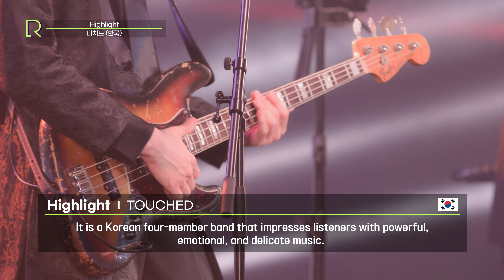[IND/ENG] ASEAN・KOREA MUSIC FESTIVAL 2024 - ROUND in KOREA [Part 1] | KBS WORLD TV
💫ASEAN・KOREA MUSIC FESTIVAL 2024 ROUND in KOREA

'ROUND Festival’ dirancang untuk menghubungkan negara-negara ASEAN dan Korea dengan bahasa musik yang universal, bertukar budaya, dan memperkuat solidaritas.
Musisi dari 10 negara ASEAN dan Korea akan berkumpul di satu tempat untuk berbagi musik mereka dengan khalayak global, menciptakan pengalaman festival musik yang tak terlupakan.

✦Tanggal: Sabtu, 6 Juli 2024 - Minggu, 7 Juli 2024
✦Tempat: KBS Busan Hall, BUSAN

👩🏼‍🎤MC
[Korea] BamBam

00:43 [Lao PDR] Thinlamphone - Huk Tae Kor Khao Ma (Let True Love Come In)
05:43 [Malaysia] MASDO -Dinda
13:11 [Viet Nam] Tiên Tiên -My Everything
17:38 [Korea] H1-KEY & [Philippines] Josh Cullen - Thinkin’ About You
21:57 [Korea] H1-KEY - Heart Light
29:16 [Thailand] Television Off - do you?
34:21 [Korea] Nerd Connection - Hollywood Movie Star
38:37 [Indonesia] NOGEI - Kitorang Pemenang (We Are Winners)
46:11 [Singapore] Jasmine Sokko - Winter
50:27 [Korea] TOUCHED - Highlight
58:25 [Brunei] Rizal Rasid - Cukup (Enough)
01:03:40 [Philippines] ZACK TABUDLO - Give Me Your Forever
01:10:47 [Korea] 김윤아 Kim Yuna - 장밋빛 인생 (La Vie Rosée)
01:16:26 [Korea] NELL - Ocean of Light

Festival Mendatang
ASEAN・KOREA MUSIC FESTIVAL 2024 ROUND in LAO PDR
✦Date: 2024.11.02 (SAT) - 24.11.03 (SUN)
✦Venue: National Convention Centre, VIENTIANE

: Dipersembahkan oleh KBS
: Disponsori oleh ASEAN-Korea Cooperation Fund
: Didukung oleh Kementerian Luar Negeri, Republik Korea / Sekretariat ASEAN